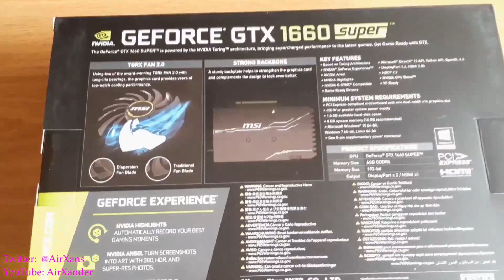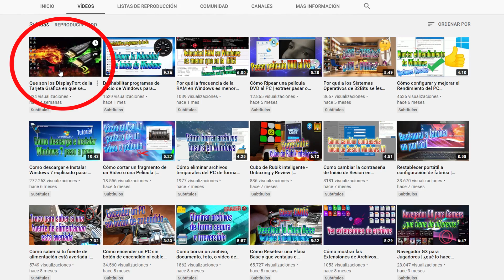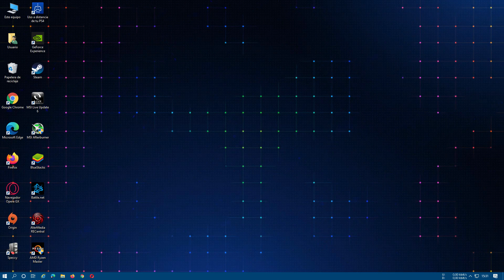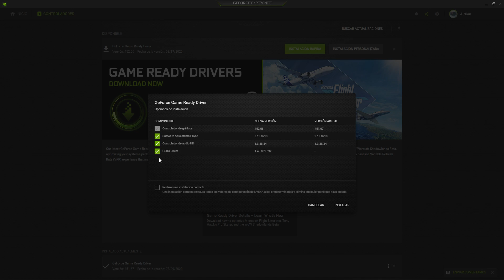Nvidia GTX 1660 Super Unboxing Instalación y Análisis | Nvidia MSI GeForce ventajas y desventajas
La tarjeta gráfica Nvidia GTX 1660, para quienes podías estar interesados en ella sepáis un poco por encima cuáles son sus características y que ventajas o desventaja tiene.

En concreto se trata de una MSI GeForce GTX 1660 SUPER  con 6GB de RAM GDDR6, por lo que al ser el modelo “Super” es algo mejor que la GTX 1660 normal, si bien está algo por debajo de una GTX 1660 Ti.

Que son los DisplayPort de la Tarjeta Gráfica en que se diferencia de los HDMI | DisplayPort vs HDMI

MSI GeForce GTX 1660 SUPER
Tarjeta Gráfica